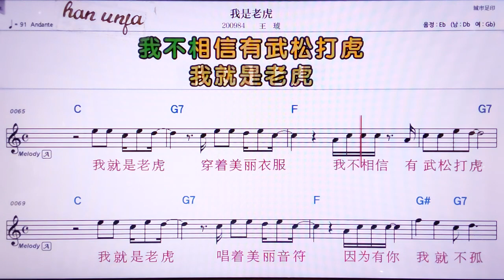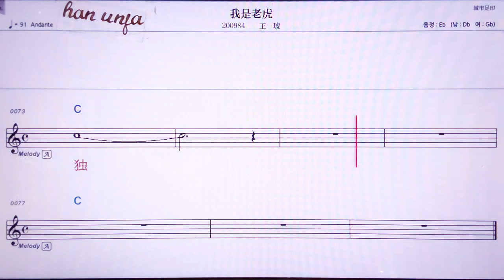💖워쓰라옿후/왕후 👍MR,노래방, 악보, 코드,Karaoke With Sheet Music